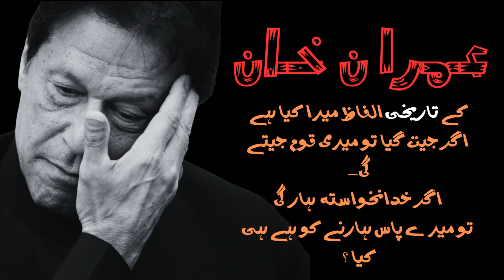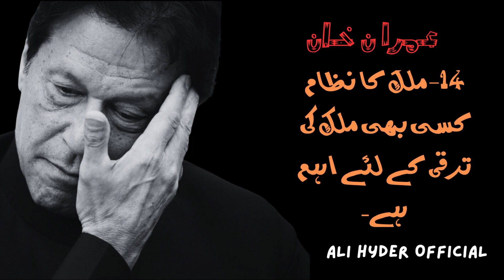Imran khan today | Imran khan latest | imran khan quotes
imran khan
imran khan disqualified
imran khan toshakhana case
imran khan live,imran khan today
brave imran khan
imran khan in lahore
arrest of imran khan